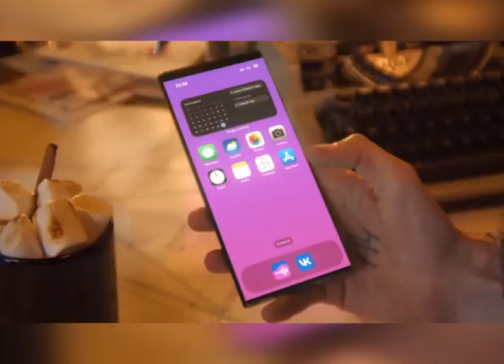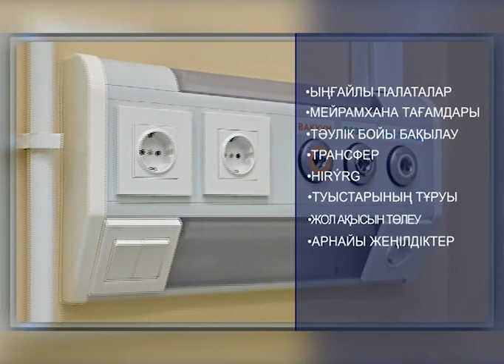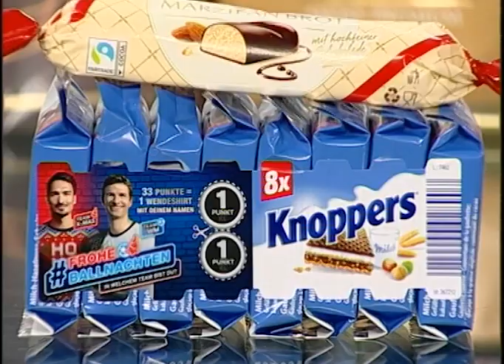Новое утро (Рика ТВ) от 30 декабря 2022 года